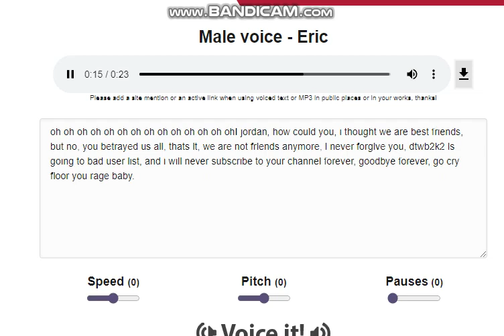I am done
if you like jordan, opinion handled.

Credit to @Drixo545